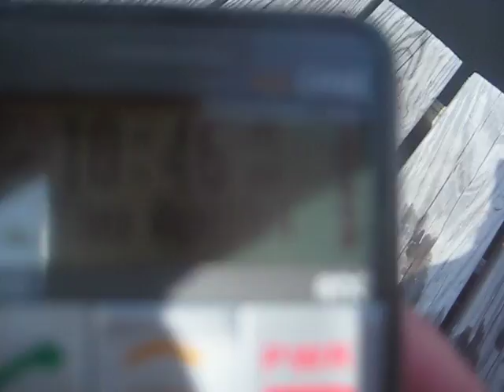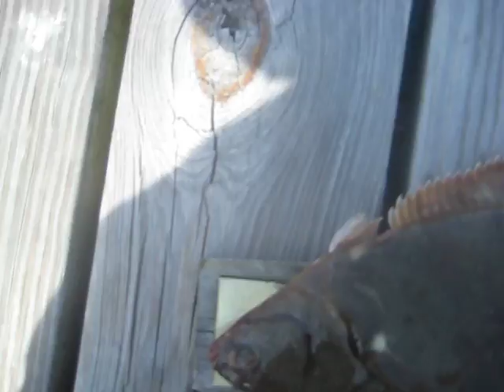SITTING ON THE DOCK OF THE BAY~ FLOUNDER TIME!!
SITTING ON THE DOCK OF THE BAY WASTING TIME ~~ FLOUNDER TIME!!